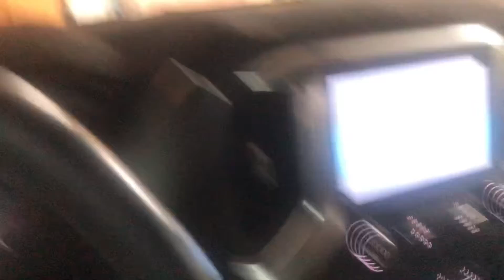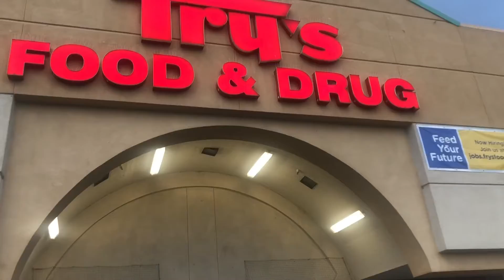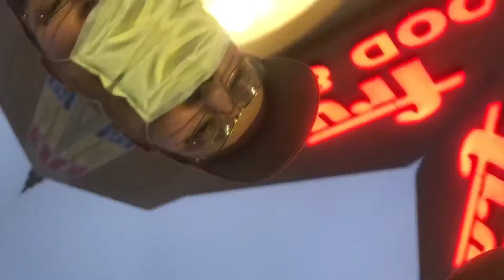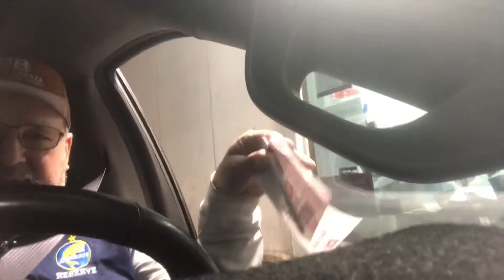# 210.LLUVIA QUE CAYÓ N PHOENIX, EL DÍA D NOCHE BUENA Y PREPARANDO LA CENA NAVIDEÑA